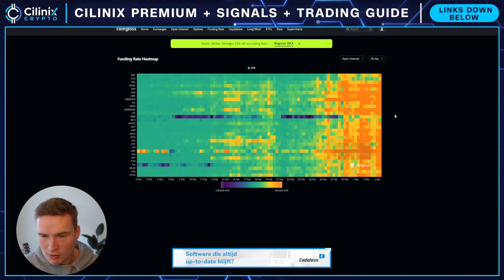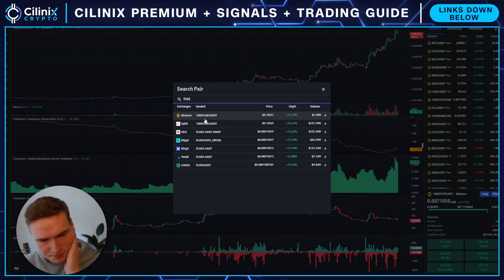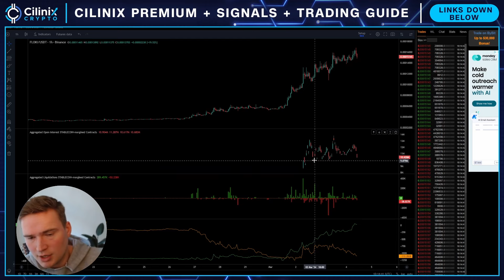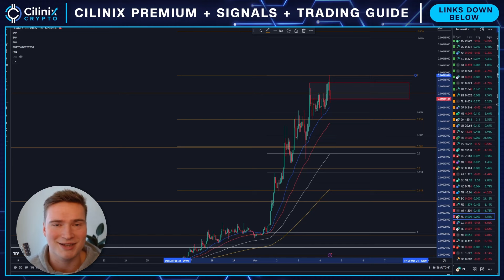FLOKI CRASH WARNING!🚨 | FLOKI PRICE PREDICTION & NEWS 2024!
FLOKI PRICE PREDICTION 2024

Social links!